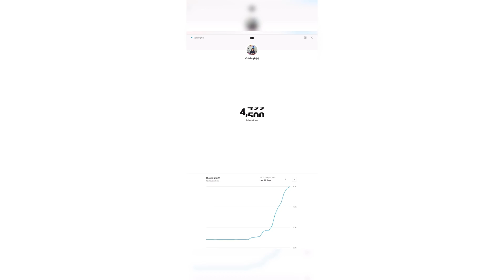Thank you so much for 4500 subscribers ❤️